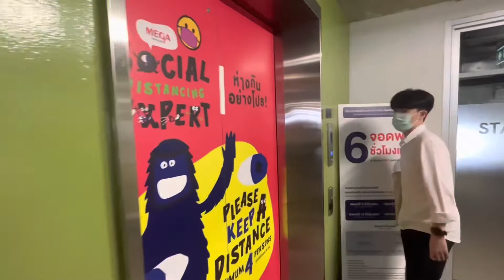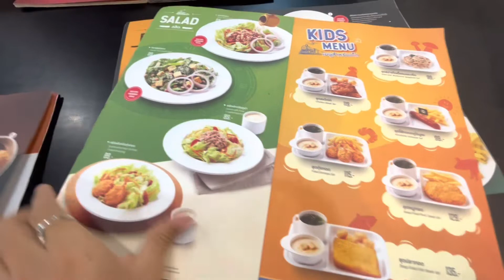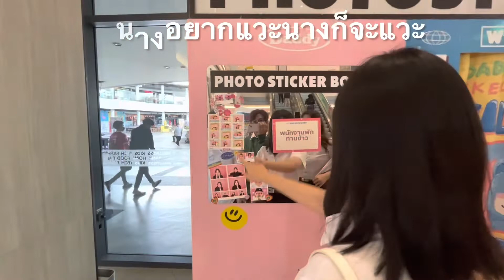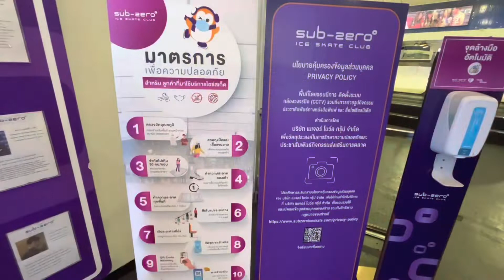Vlog~ เล่น Ice skating ครั้งแรก?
ถ้าใครชอบช่วยเป็นกำลังใจโดยการClick like, share and subscribe to Oum Laphawat chanenal 🙏🏻 ด้วยน้าาา Thank you so much